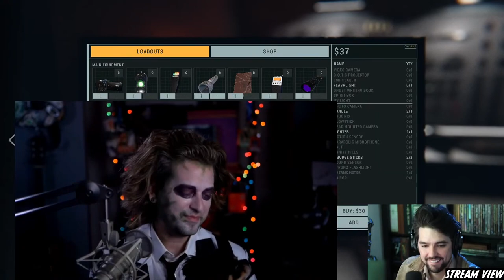A GG Halloween Special: Phasmophobia (Part 1)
Lets bust some ghosts! Garrett and Kyle have never played Phasmophobia, so join us for this 2 player Holiday Hunt.

World: Crystal
Server: Coeurl
FC: Grinding Gear